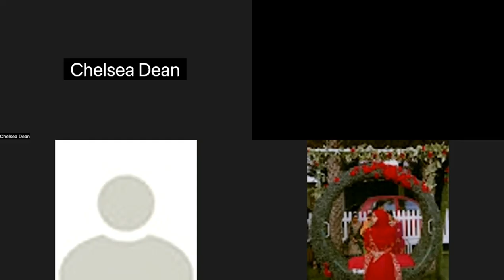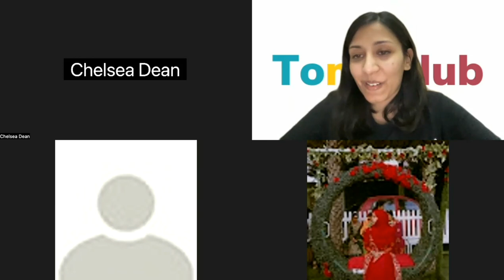School Leader on Benifits of Social and Emotional Learning Curriculum for Students | Tomoclub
Join us for the TomoClub Play & Learn session. We will discuss benefits of Social and Emotional Learning (SEL) Curriculum for students from School leaders perspective.

There has been a lot of debate around this topic and its relevance for our kids, so let's uncover it together.

Also we will play a 30 min Play & Learn session which shows how Games can teach life skills like leadership, collaboration, communication, and problem-solving.